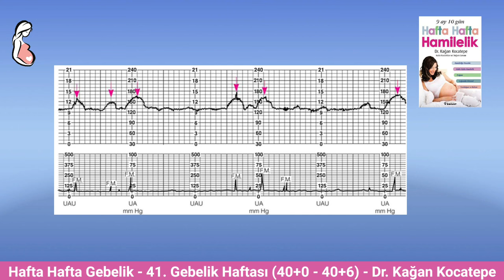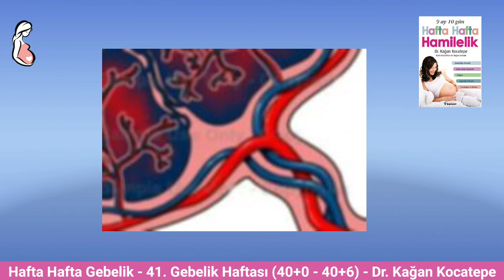Gebelikte 41. hafta (40+0-40+6) belirtileri. Anne adayı ve bebekte değişiklikler, suni sancı işlemi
40+0 haftadan itibaren miyad geçmesi söz konusudur ve doğumun gerçekleşmiş olması gerekir. Bunun için gebelik haftasının doğru hesaplanması son derece önemlidir ve özellikle ilk haftalarda yapılan ultrasonun son adet tarihi ile uyumluluğunun yeniden geriye dönerek değerlendirilmesi önemlidir.

Miyad geçmesi geliştiğinde normal doğuma engel bir durum söz konusu değilse belli bir süre bebeğin kendi kendine gelmesi beklendikten sonra suni sancı ile doğum gerçekleştirilmeye çalışılır ve sıklıkla suni sancı girişimi başarılı olur, bazı durumlarda direkt sezaryen tercih edilebilir.

Miyad geçmesinin beklenebilen üst sınır tanımı doktorlar arasında farklılık gösterebilir, doktorların önemli bir kısmı 41+0 veya 41+3'e kadar beklerken, doktorların hemen tümü bebeği rahim içinde 42 haftadan daha fazla bekletmeyi uygun görmezler.

Doğumun kendi kendine gerçekleşmesi beklenirken ön koşul bebeğin amniyon mayi volümünün yeterli olması ve NST incelemesinin iyi olmasıdır. Bebeğin ultrasonda solunum hareketlerinin iyi olması da bebeğin rahim içinde güvenli bir şekilde beklemeye devam edebileceğinin önemli bir göstergesidir.

Suni sancı vermeden önce rahim ağzının durumu suni sancının başarılı olup olmayacağının önemli bir göstergesidir ve Bishop skorlaması yapılarak bu başarı olasılığı değerlendirilir.

Suni sancı için rahimi kasılmaya sevk eden oksitosin hormonu damardan verilir. Rahim ağzı yeterince olgun değilse çeşitli ilaçlarla suni sancı başlamadan önce olgunlaşmanın sağlanması da mümkündür.

Miyad geçmesinin riskli olmasının nedeni bebeği besleyen plasentanın "yaşlanması" ve belli bir süre sonunda ona yeterince kan götürememesi nedeniyle bebeğin içeride oksijensiz kalma riskinin ortaya çıkmasıdır.

Suni sancı girişimi başarısız olursa tek çözüm genellikle sezaryen ile doğumdur.

Video: "bebeğimi yeterince besleyebilecek miyim?"

Böylece bu video serisinin sonuna gelmiş bulunuyoruz.

Tüm Gebelik Haftaları Bir Arada (9 Ay 10 Gün - 40 Hafta Özeti)

Video içeriği sadece bilgilendirme amaçlıdır, tanı ve tedavi için mutlaka doktorunuza başvurunuz. Kişilerin videolara yaptığı yorumlara göre hareket etmemeniz özellikle önerilir.

Bu video kanalında sorularınıza yanıt verilememektedir.